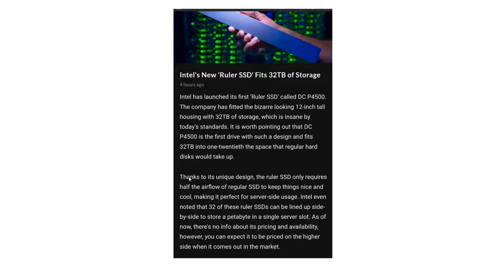Intel introduce world's Largest SSD "ruler"32 TB for next generation stroage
Intel has unsheathed its first "ruler" SSD, a bizarre device with a 12-inch long housing and colossal amount of storage. Intel created the new form factor last year to cram as much storage as possible into a "1U" server form factor, with optimal thermal efficiency. The DC P4500 is the first drive with that design and fits 32TB into one twentieth the space that regular hard disks would take up, while consuming a tenth the power.